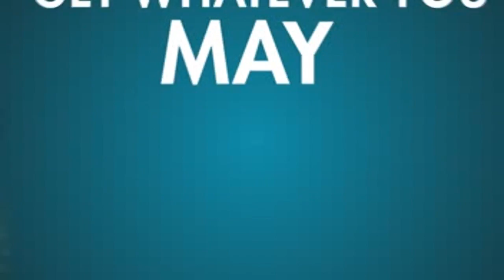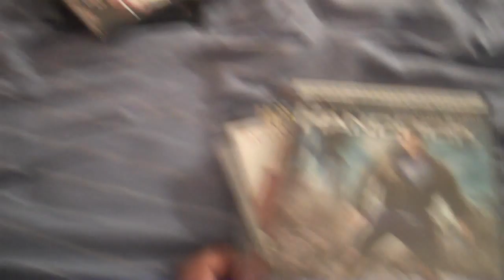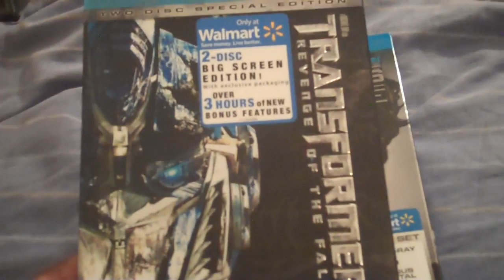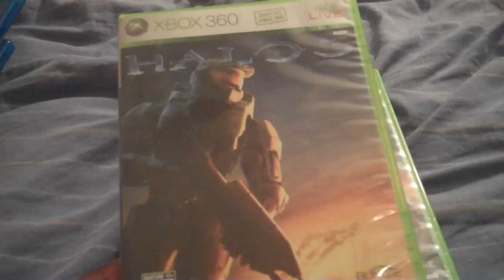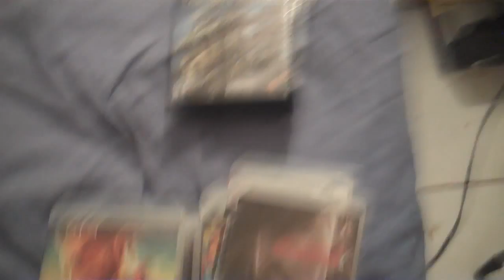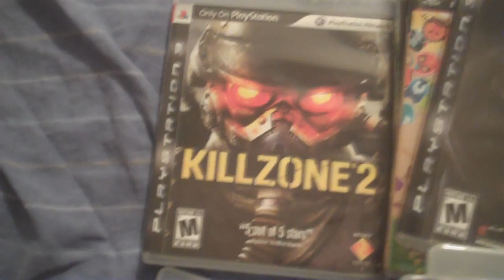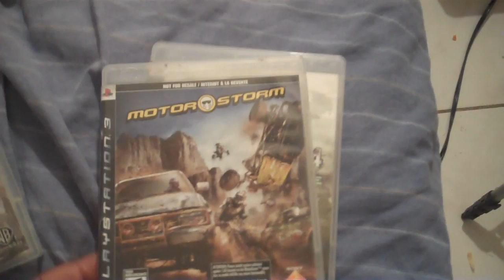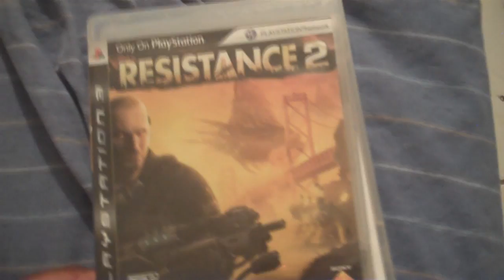My Game Collection/ DVD Collection 2012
Follow a brotha on twitter A requested video so why not do it? Here is my updated game collection and dvd collection. Hope you enjoy.